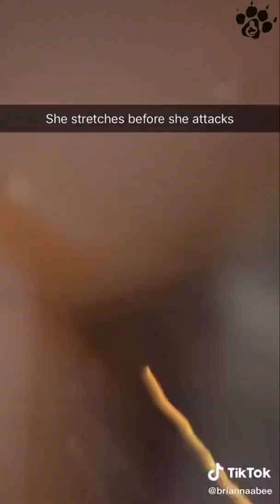Cutest Puppies on TikTok ~ Doggos Doing Funny Things TIK TOK ~ 2022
Funniest Dogs Ever 🤣 Best Funny Dog Videos Compilation (2022)

Cutest puppies and funniest animals. Funny & Cute TikTok Animal Compilation (Tik Tok Memes)

TIK TOK Doggos that will make you laugh. Cutest TikTok Puppies. Try not to laugh. Dogs that will make you go Awww! Nothing cuter than cute little puppies.

👉  COMMENT YOUR TIKTOK BELOW FOR A CHANCE TO BE FEATURED IN OUR NEXT VIDEO 👈

We’d love to share one of your TikTok clips on one of our YouTube compilation channels. Simply insert the hashtag DogTikTok on your next TikTok video.

Name of our YouTube Channels: Dog TikTok